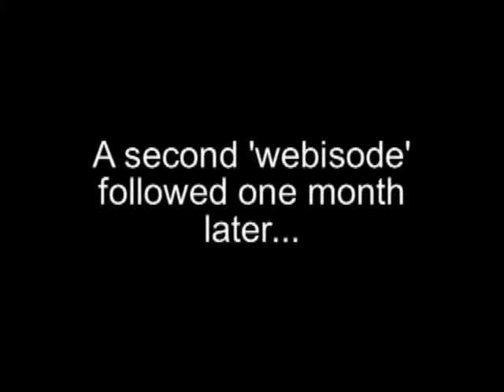Corporate Columbo: Sample Webisodes